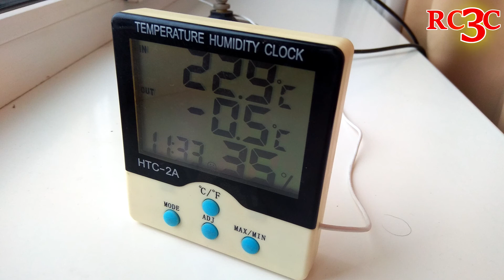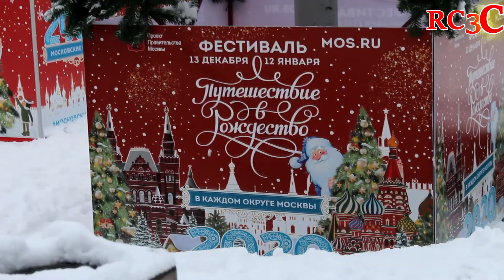Поездка в Троицк Москва 11-01-2020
DMR QSO с Анатолием UN7BBJ г. Астана